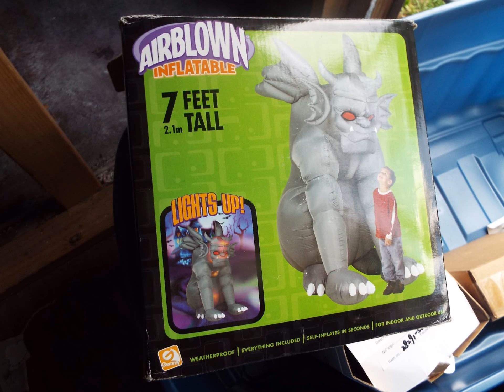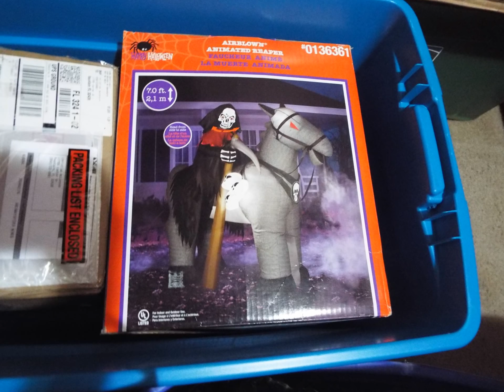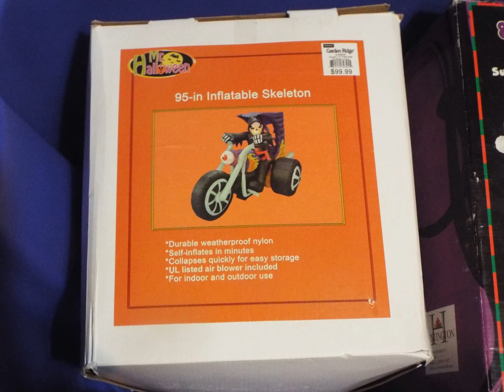My Slideshow 7 ft gargoyle & grim reaper & grim horse & skeleton biker & ghost